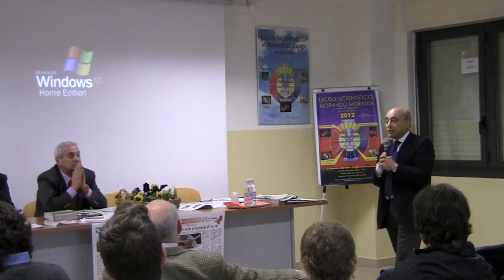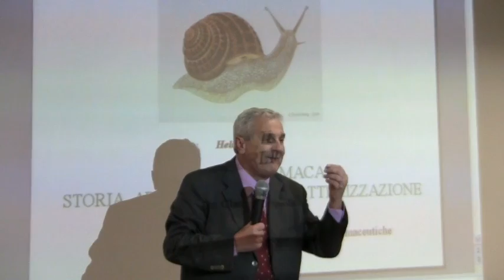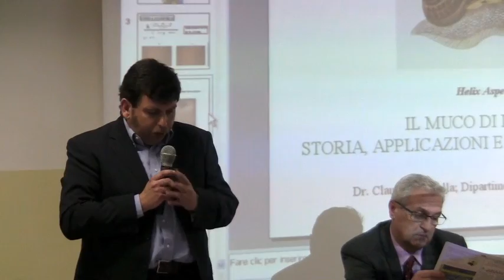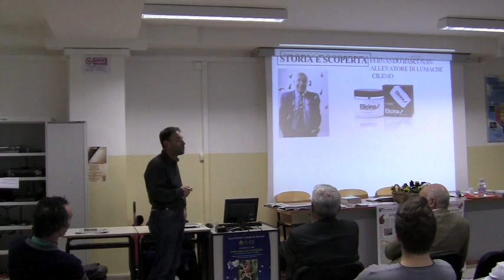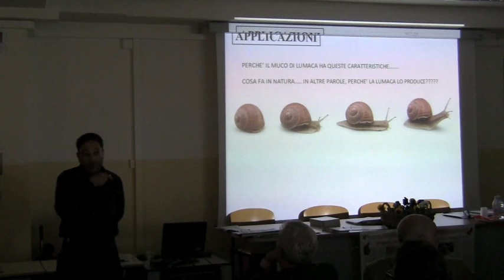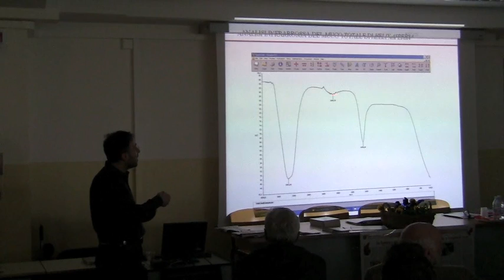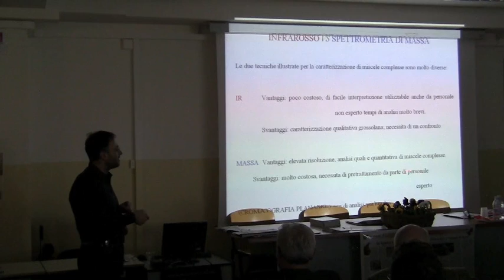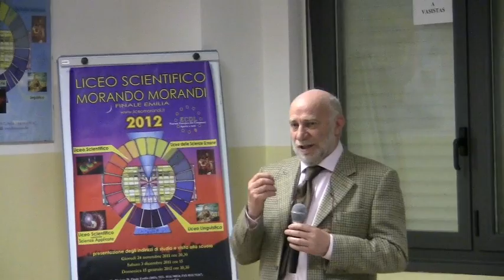Conferenza sulle lumache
Il 16 marzo 2012, gli studenti delle classi quinte del corso agrario, dell'istituto "Ignazio Calvi" di Finale Emilia,  hanno partecipato ad un incontro riguardante la storia, l'allevamento e le curiosità nell'allevamento delle lumache